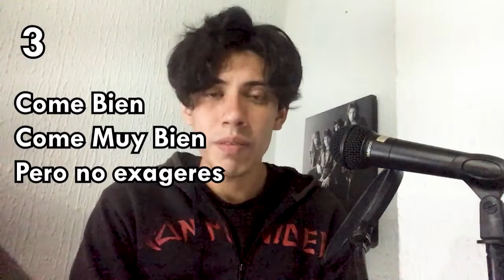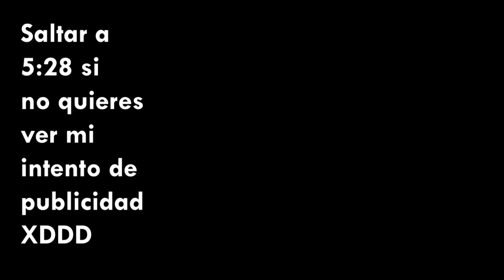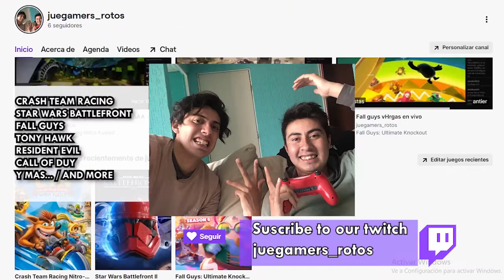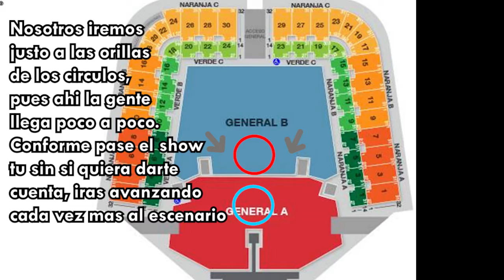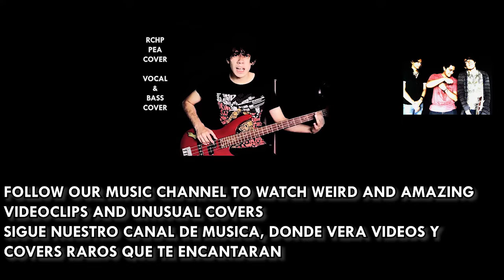Consejos y TIPS si es tu PRIMER CONCIERTO | Coldplay, Rammstein, Dua Lipa, etc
Un video donde quiero compartirles algunos consejos sobre que hacer si es tu primer concierto. A que hora llegar, que hacer en determinada situacion.
Shows como Coldplay, Rammstein, Iron Maiden, Dua Lipa, Kpop o festivales como Vive Latino están mas que cerca, así que esta guia, te sera mas que util.